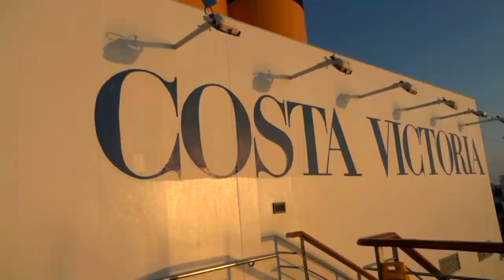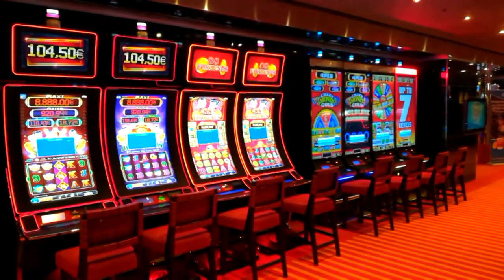Costa Victoria - Ship Tour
Mediterrâneo com Costa Victoria

Mediterranean with Costa Victoria

27 July to 01 August

27/07/2018 - Tarragona (Spain / Espanha)
28/07/2018 - At Sea / Navegação
29/07/2018 - Savona – Portofino (Italy / Itália)
30/07/2018 - Olbia (Italy / Itália)
31/07/2018 - Mahon (Spain / Espanha)

01/08/2018 - Ibiza (Spain / Espanha)
02/08/2018 - Palma (Spain / Espanha)
03/08/2018 - Tarragona – Barcelona (Spain / Espanha)

27/07/2018 - Tarragona

PT// Video com imagens para recordar o Costa Victoria! E apenas podemos recordar, pois o navio foi desmontado no inicio de 2021. Para quem viajou no navio, ficam as memórias! Imagens da maioria das áreas públicas da Costa Victoria, passando pelos bares, salões, restaurantes, piscinas, teatro, casino... Também pode seguir o passeio pela cozinha principal do navio.

EN// Video with images to remember Costa Victoria! And we can only remember, as the ship was dismantled in early 2021. For those who traveled on the ship, the memories remain! Images of most public areas of Costa Victoria, including bars, lounges, restaurants, swimming pools, theatre, casino... You can also follow the tour of the main kitchen of the ship.

Music Instrumental